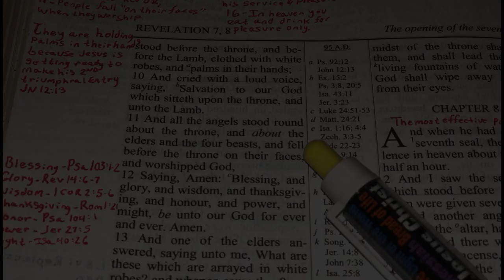Church Age Vs Time Of Jacob’s Trouble(Revelation 7)